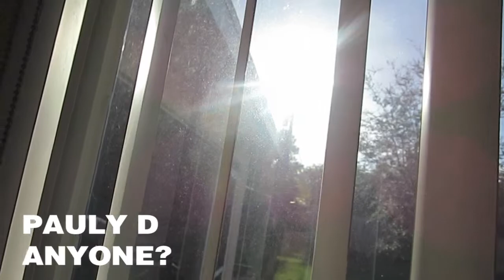CABBAGE & BEANS! ✿ Daily Vlog #299 {22 Aug 2014}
Warmth of the morning sunshine, frog man cat, breakfast treat, crazy cats, a naughty Batman on the kitchen table, off to scoop sugared milk, uh oh cabbage and beans, working with nice people, Parks & Recs + Doritos! ^_^

Hi there! My name's Lauren and I live in Florida with my man, Scuba Steve, and my two cats, Chubs and Batman. I film short, silly vlogs everyday.